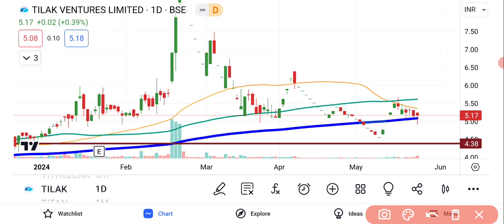Tilak Ventures Share Latest News Today | Share Market Latest News